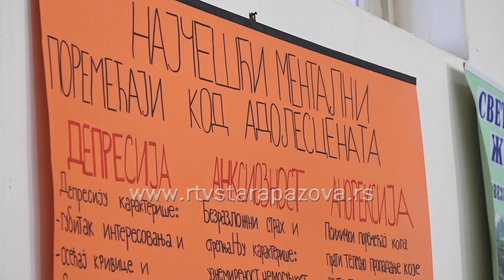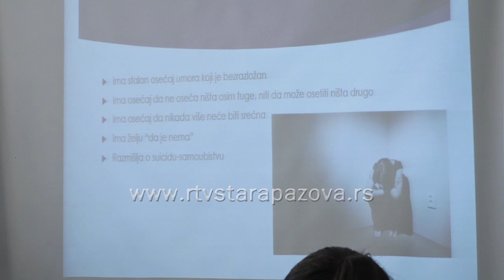U staropazovačkoj Gimnaziji održano predavanje na temu mentalnog zdravlja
Veliki je broj faktora koji doprinose nastajanju različitih psihičkih poteškoća – stres, razne traume, neadekvatni uslovi za život, genetski uticaj… Statistike pokazuju da svaki četvrti čovek u jednom periodu svoga života pati od neke bolesti mentalnog zdravlja, a ako se uzmu u obzir i „blaža“ stanja, prouzrokovana stresnim situacijama, dolazi se do velikog broja ljudi kojima je mentalno zdravlje ugroženo. Upravo zbog važnosti mentalnog zdravlja i sve izraženije potrebe da se o problemima govori i radi na njihovom rešavanju, Gimnazija “Branko Radičević” iz Stare Pazove u saradnji sa Domom zdravlja organizovala je predavanje na ovu temu.